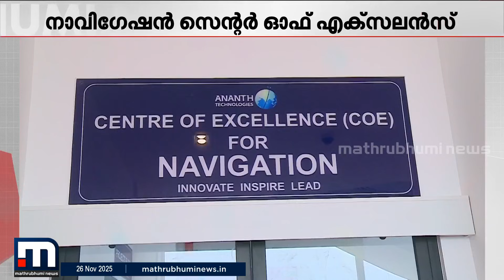സ്വകാര്യ മേഖലയിൽ നിർമ്മിക്കുന്ന PSLV; ഗഗൻയാൻ ദൗത്യം ആദ്യ പരീക്ഷണത്തിന് സജ്ജമെന്ന് ISRO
മാറുന്ന ലോകത്ത് കൂടുതൽ മാറ്റങ്ങളോടെ. പുതിയ വേഗത്തിൽ. പുതിയ ലുക്കിൽ.
മാതൃഭൂമി ന്യൂസ്.

Happy viewing!